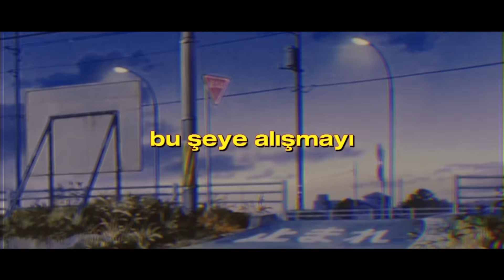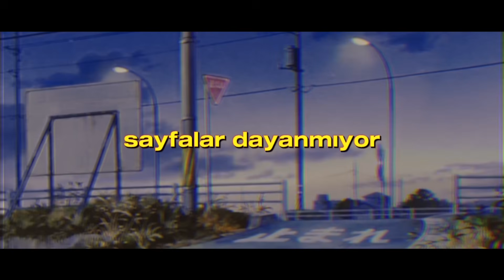Rei - Acı ve Gözyaşı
Rei 6 - Acı ve Gözyaşı

Yakında tüm platformlarda yayınlanacak olan Acı ve Gözyaşı'nın lyric video klibidir.

Producer : Rei 6, Gökçe G.

(Sezer Dinç)

Şarkı Sözleri;

Bir anda unutmayı,
Öylece uyuşmayı,
Seninle konuşmayı,
Ya da yeni tanışmayı.

İnan öyle istedim ki,
Bu şeye alışmayı.
ve bu renklerin,
çiçeklerin, üstünde uçmayı.

Yalnız olmak istedim.
Bir an ölmek istedim.
Rei six ya da deniz, kimim?
Düşünmek istedim.

Unutmak kolay değil ki
Tüm o çirkin sözleri
Bir yağmur ya da
Bir fırtına gerek bunun için.

Aklımın İçindesin
Beynimi yıkıyorsun
Beni parça parça öldürüp,
Öyle gidiyorsun.

Alıştım dediğimde,
Yeniden arıyorsun.
Söyle sevgilim;
Neden bana bunu yapıyorsun?

Sayfalar dayanmıyor
Kalemler yalanlıyor
Nasıl bir acıysa,
Nesneler bile inanmıyor.

Aklıma yüzün gelince,
Ölmeyi planlıyor.
Beynim ölmeden,
Bu tabloyu nasıl tamamlıyor.

Bir yerlerde bulduğum
Renkli not kağıtları
Seni anlatıyorlar,
Bana gece yarıları.

Bir kağıt bir sel taşır
Bir yağmurla anlaşır
Senden hatıra bana bir tek
Acı ve gözyaşı.

-şimdi ne yapıyorsun?
 belki de uyuyorsun
 sentetik düşlerinle, ne hayaller kuruyorsun.

sevgilim ölüyorsun..